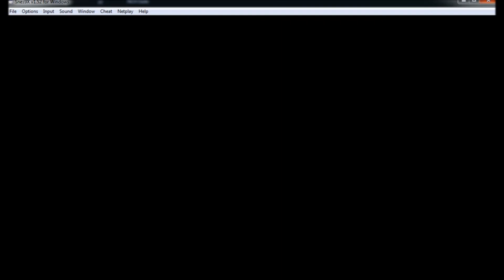Super Mario RPG - A Lenda das 7 Estrelas (PT-BR) #40 - Ex Covil Bowser e Porta 1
Super Mario RPG - A Lenda das 7 Estrelas, Chegamos na "última" parte do jogo, tem uns rolês interessantes por aqui.